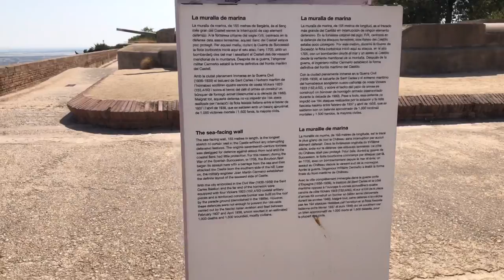[SPAIN-BARCELONA] Montjuïc Cable Car and Montjuïc Castle 29/JUL/2021 04:30 pm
Filmed : 29/JUL/2021 04:30 pm using iphone 8

Montjuïc Cable Car and Montjuïc Castle of Sants-Montjuïc district!!!

🔷Montjuïc Castle🔷

Montjuic Castle is an old military fortress located on the Montjuic mountain, in the city of Barcelona. The fortress was an installation of the Spanish Army, although it was later transferred to the city council, who currently manages it. Historically, the castle has played an important role in various episodes in the history of Barcelona.

The first construction that occupied the top of this mountain was a watchtower destined to inform by means of signals of the proximity of ships that were approaching the city.

In 1640, during the revolt against Philip IV, the first fortification was built in Montjuic, built in the form of a quadrilateral of earth with stone and mud cladding. This provisional fortification served to repel the assault of the Castilian troops commanded by the Marquis de los Vélez on January 26, 1641. The original fort was converted into a castle in 1694. Its plant occupied the entire flat part of the summit, with three bastions facing land and a line of saw teeth facing the sea. The small previous fortification was left as an internal stronghold.

During the War of Succession, the fall of the castle in the hands of the Duke of Peterborough, on September 17, 1705, was a factor that influenced the Catalans to favor the cause of Archduke Charles of Austria. Recovered on April 25, 1706 by Felipe V, he lost it again on May 12 of that same year, and it was not in his hands again until September 12, 1714 when, according to the fifth article of the Capitulations that that On the same day proposed by the Duke of Berwick, the castle was handed over to the Bourbon troops. In 1751, the military engineer Juan Martín Cermeño ordered the destruction of the old fort from 1640 and finished shaping the set of buildings, providing it with services and cisterns, one of them with drinking water, and ordered the construction of the moat. Between 1779 and 1799, various works were carried out, among which are those necessary to install twice as many men in it, as well as the construction of kitchens for 3,000 places; the castle then took the form it has today. It was equipped with artillery with a number not less than 120 guns.

On February 29, 1808, a body of Napoleon's imperial troops, commanded by Colonel Floresti, climbed the Montjuic mountain to take possession of the castle. He succeeded, since the general captain of the Principality had received orders from the court itself to placidly receive the French troops, they would remain occupying the castle until May 28, 1814. In 1842, during the regency of Espartero, the city of Barcelona was bombarded from this castle in order to put down a revolt. In 1843, General Prim ordered a new bombardment of the city. From the end of the 19th century, the castle housed the victims of both the social political repression and the workers' struggle. In it, the workers involved in the wave of anarchist violence of the 1890s were imprisoned, tortured and executed, especially the numerous detainees after the attack on the Corpus Christi procession. The trial that followed the arrests, known as the Montjuic trial, became famous for its harshness and the torture that was carried out.

In the castle the detainees were also locked up during the Tragic Week; here Francisco Ferrer Guardia was shot. In 1919, more than 3,000 workers were imprisoned because of the Canadian conflict. After the outbreak of the Civil War, the popular front turned it into a prison and a place of execution for the rebels or sympathizers of the "national cause", becoming famous the Santa Elena Pit, where soldiers, priests, conservatives, young Falangists, were executed. students, businessmen, requetés and all those who were considered right-wing.

During the Franco era, more than 4000 Republican and Catalanist prisoners were executed in the castle, the best known was the president of the Generalitat of Catalonia, Lluís Companys, on October 15, 1940. Until 1960, the year in which it was ceded to the city , the castle served as a military prison. After three years of works to condition it, Franco presided over the inauguration of the new military museum on June 24, 1963; The site was ceded to Barcelona, ​​but not the museum it houses. In 1965 an archery range was inaugurated in the Santa Eulalia moat.

Route and Sights Timestamps :

00:00 Montjuïc Cable Car ("Parc Montjuïc" to "Castell")
07:53 Montjuïc Castle
21:45 Montjuïc Cable Car ("Castell" to "Parc Montjuïc")